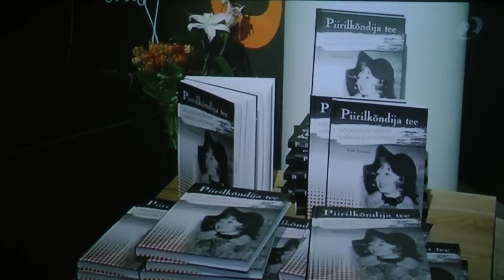Kristi Tammik ja Varrak — «Piirilkõndija...» raamatu esitlus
Kirjastus Varrak ja Kristi Tammik esitlesid märtsis 2012 Tallinnas raamatut "Piirilkõndija tee: N Eestist vabasse Euroopasse". Raamatu autor oli 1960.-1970. aastate Eestis tuntud muusik, laulusõnade looja, laulja... hiljem aga raadioajakirjanik ning moekunstnik. Järsk käänak tuli piirilkõndija Kristi eluteele kevadel 1975, kui ta koos abikaasa, helilooja Raivo Tammikuga n-ö hüppas ära Läände ning on sellest ajast saadik elanud ja töötanud Saksamaa Liitvabariigis, täpsemalt Münchenis. Septembrist 1975 asus ta toimetajana tööle Raadio Vaba Euroopa / Vabadusraadio eesti osakonnas. Tema raadiotöö kestis kaks pikka kümnendit. Raamatuesitlus sel videol käib Solarise keskuse raamatupoes Apollo 20. märtsi pärastlõunal. Muusikat tegid Tammikute vanad sõbrad -- džässimehed Lembit Saarsalu (saksofon) + Toivo Unt (kitarr). Sündmusest tegi ka omapoolse lõigu Kanal 2 uudistemagasin "Reporter", ja seda reportaaži, mis jõudis eetrisse järgmisel õhtul, näeb tervikuna veebiaadressil